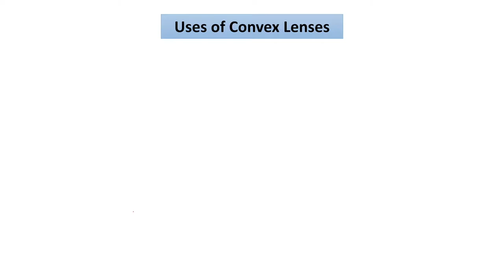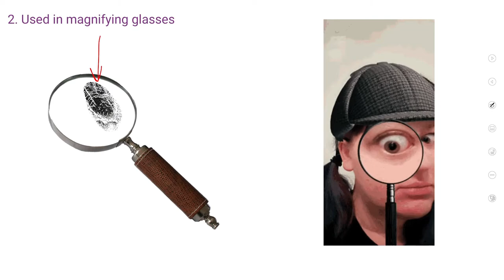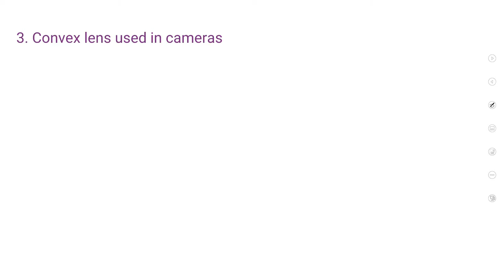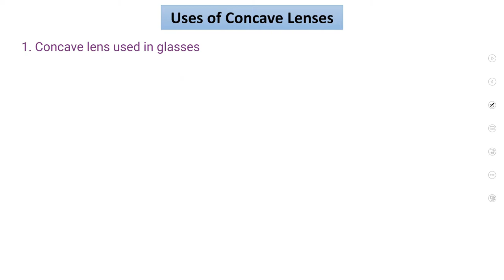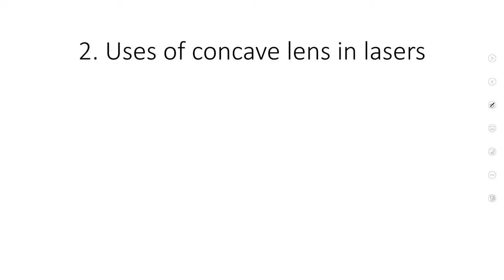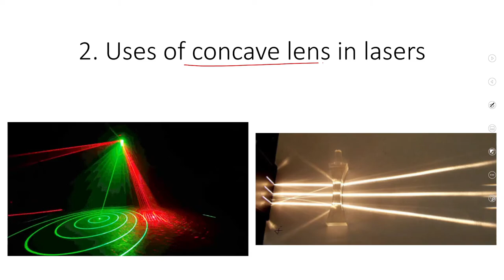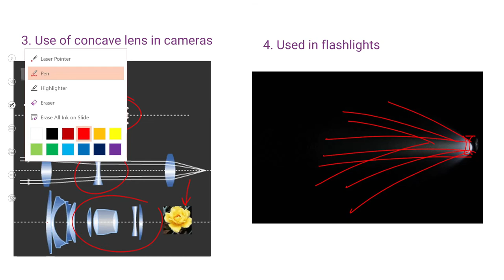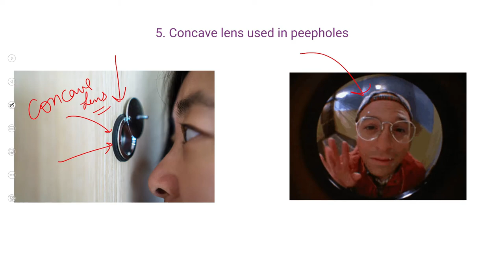Uses of Convex Lens & Concave Lens by Animation | Class 10 Physics | CBSE | ICSE | Other State Board